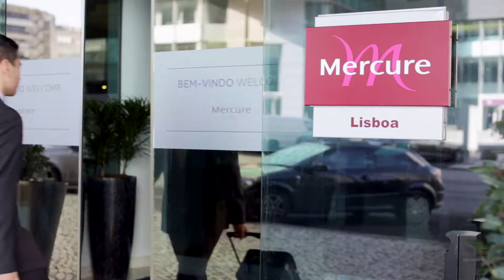Hotel Mercure Lisboa | PORTUGAL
AV JOSE MALHOA 23
1099-051 LISBOA - PORTUGAL
TEL: (+351)21/7208000 - FAX: (+351)21/7208089